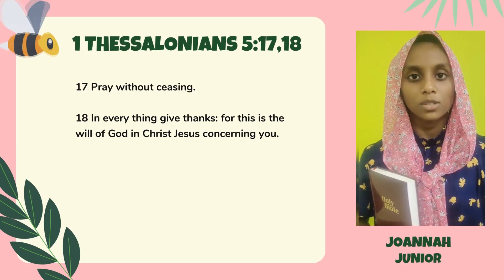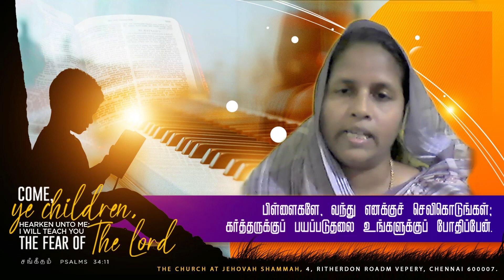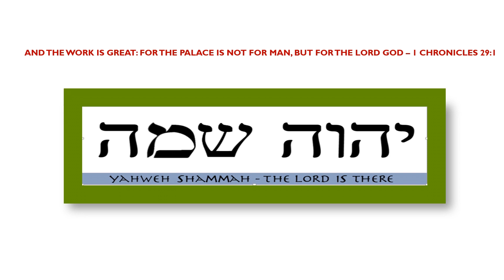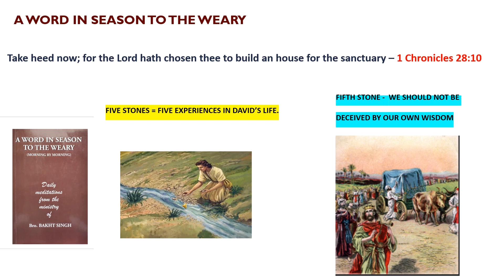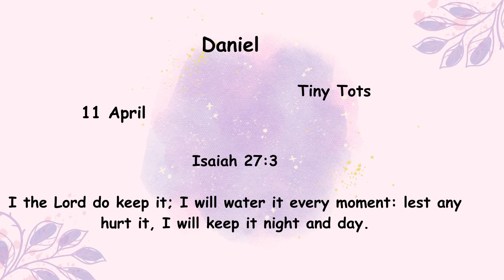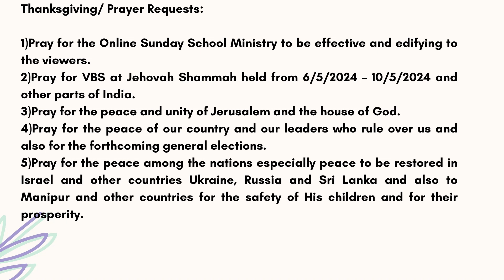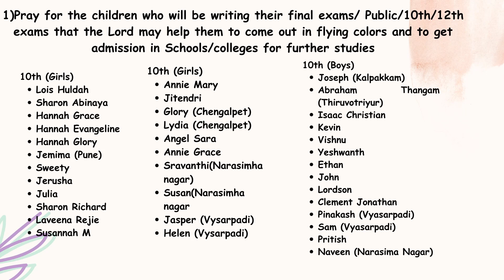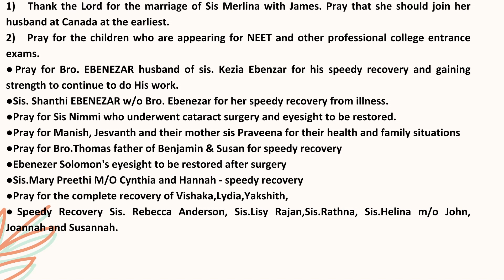Sunday School Program || The Church at Jehovah Shammah || 14-04-2024